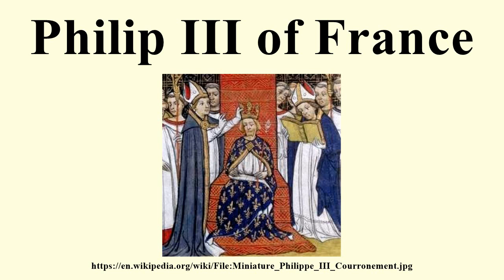Philip III of France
Image-Copyright-Info